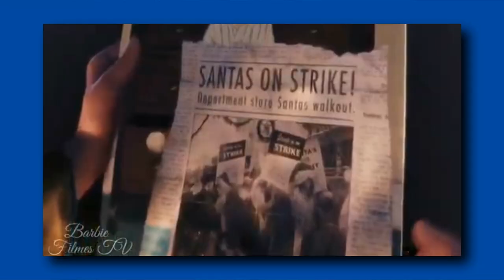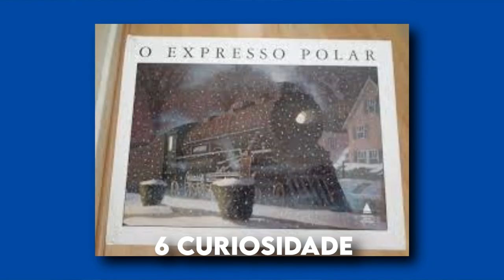MELHOR FILME DE NATAL: 8 curiosidades sobre O Expresso Polar!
VIU

No vídeo de hoje eu separei 8 curiosidades sobre um dos meus filmes de natal preferidos: oexpressopolar ! Comenta aqui qual foi a curiosidade que você mais gostou!